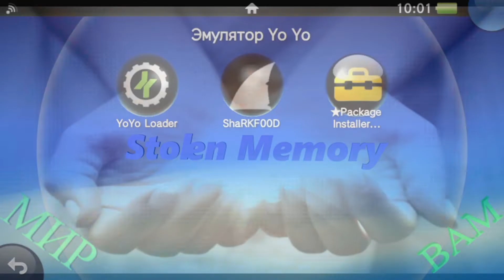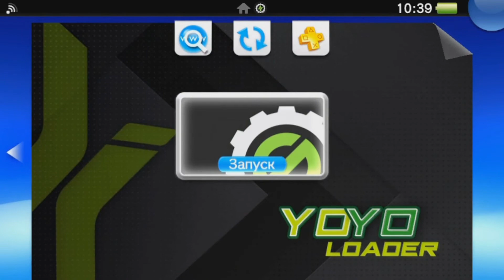Игры для эмулятора YoYo Loader Vita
Этот список игр отлично запускается на PS Vita через эмулятор YoYo

-Super Mario Bros. Римейк - Путешествие сантехника